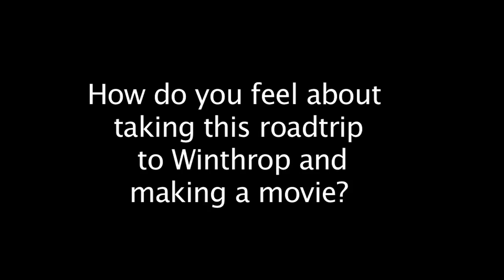The Absent - Zima Sisters Interview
An interview with Vanessa and Yvonne Zima on location in Winthrop WA for the filming of The Asent